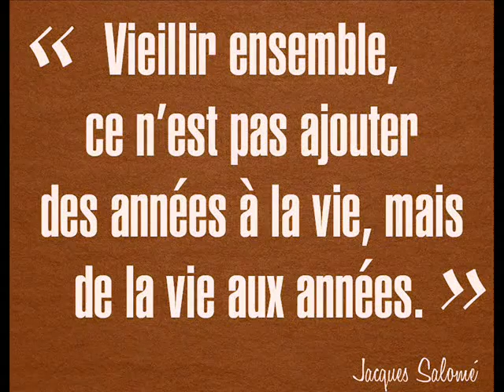Vieillir ensemble.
Patrick Norman.